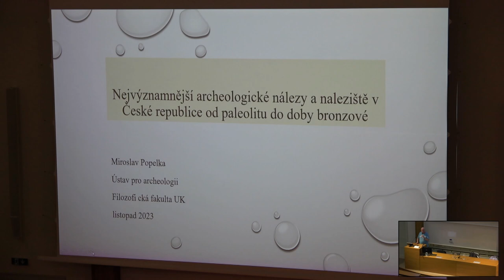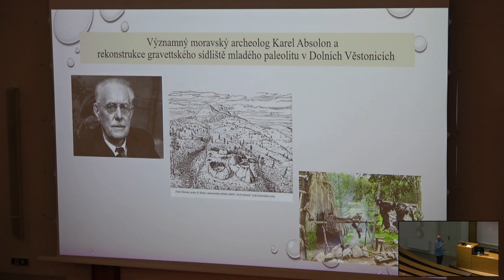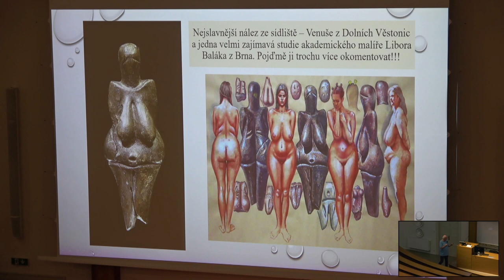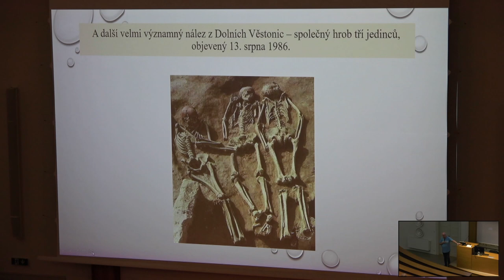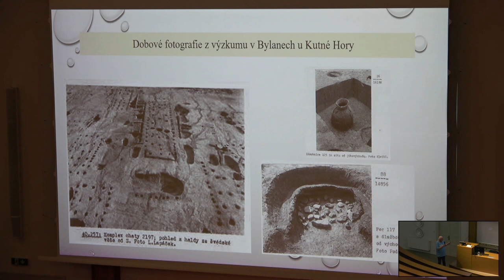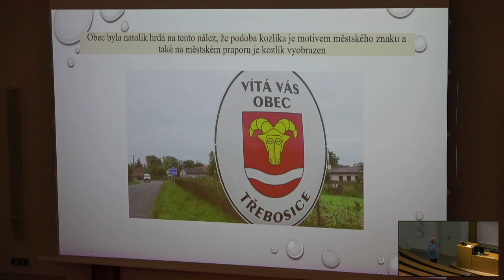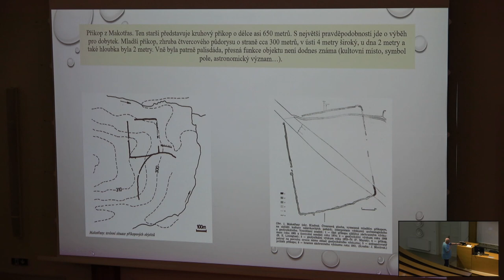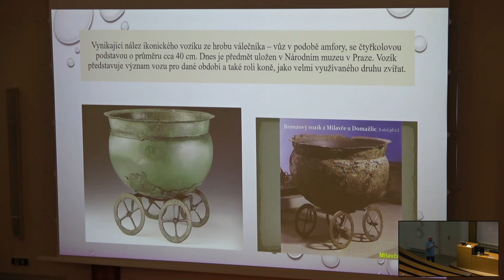5. Nejvýznamnější archeologické nálezy a naleziště České republiky od paleolitu do doby bronzové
Je těžké vybrat ty nejvýznamnější od časů lovců mamutů do doby vynálezu bronzu, ale přesto se nabízí několik nálezů a lokalit, které vešly ve známost nejen v naší, ale i v evropské archeologii. Přednáška připomene jejich historii a snad i současnost.

Přednášející: doc. PhDr. Miroslav Popelka, CSc.